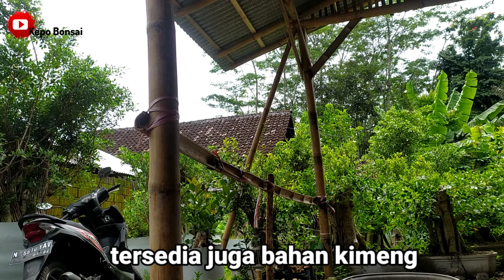Cara Membuat Pot Bonsai Kelas Kontes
Pot ini terbuat dari semen dan besi pilihan sehingga menghasilkan pot yang berkualiatas